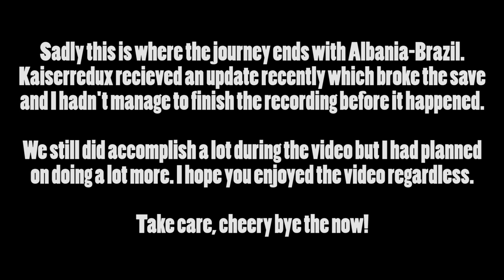King Zog Buys Brazil! | HOI4 A to Z: Kaiserredux Edition (EP5 - Albania)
Welcome back to HOI4 A to Z: Kaiserredux Edition, a series which will see us play upwards of a 125 different countries over a period of who knows how long in Alphabetical order. Due to Kaiserredux containing some very cursed and based routes, this is sure to be a wild journey. Today we play as the Albania!

A shoutout to ISP for being the original idea creator and for being the influencer behind the creation of this idea. Check out his channel here if you aren't already one of his subs